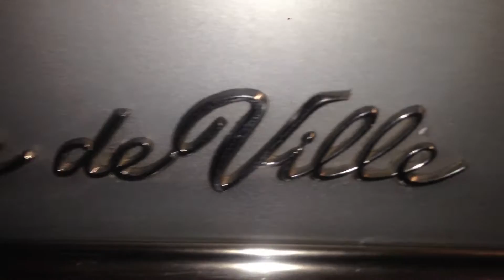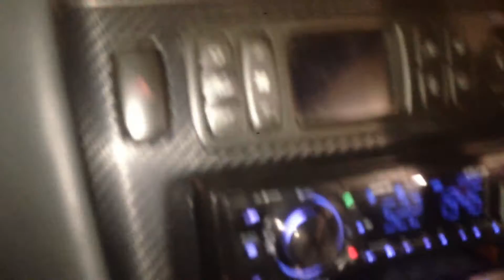MCM December 2015 Car Meet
Hey guys and girls Fezza with another quick edit of a car meet a while back including some raw footage.